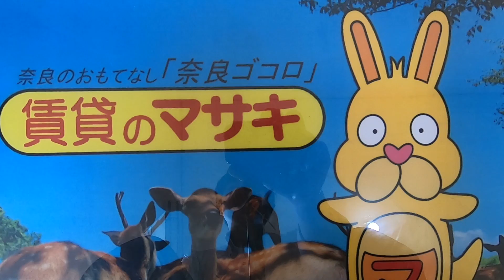33 グランディーナ左京Ⅱ 末2➁ 内覧、案内動画♪賃貸のマサキ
奈良市左京にあります２DKアパートの【グランディーナ左京Ⅱ】の紹介動画になります。